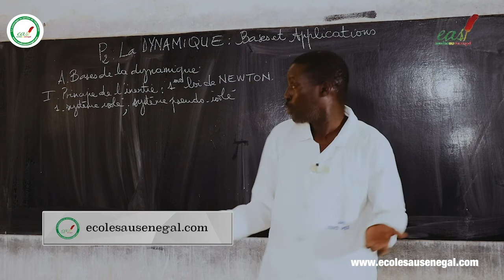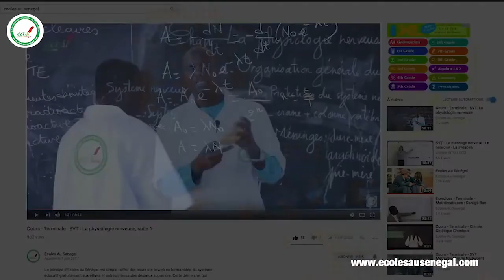Ecoles Au Sénégal : Journées de révisions gratuites - Tamba 2019